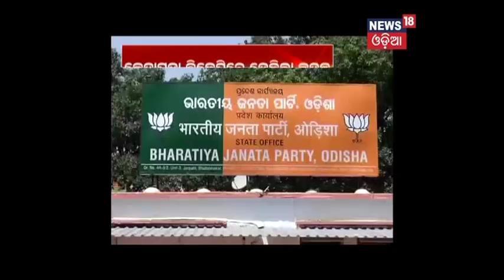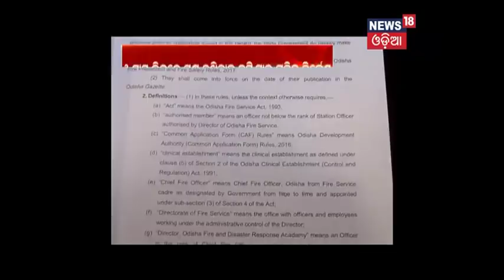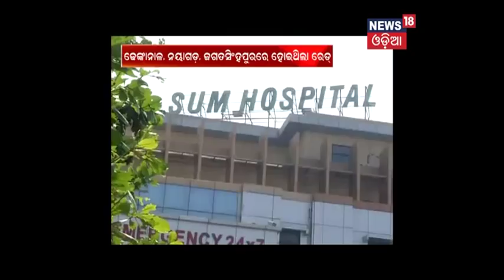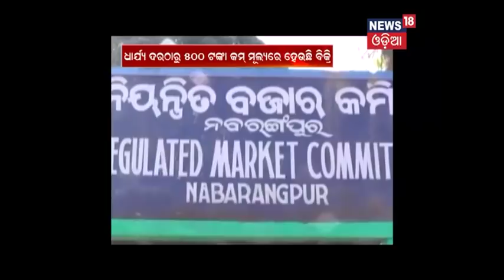Amari Odisha @7PM (22.12.17) - News18 Odia